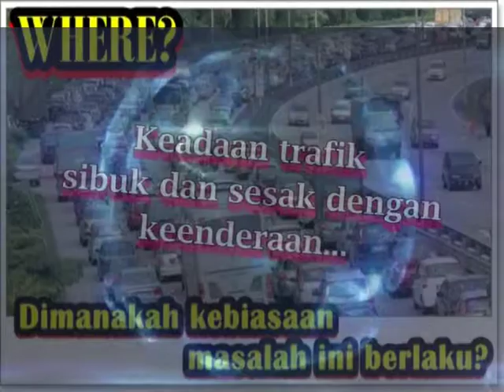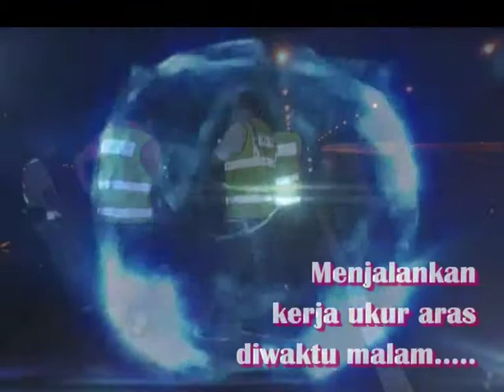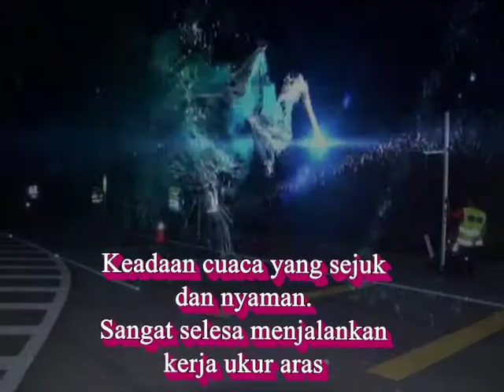TIM SB TOPOGRAFI SEMENANJUNG MONTAGE 1 ( KIK )